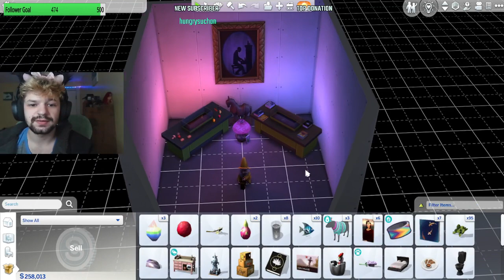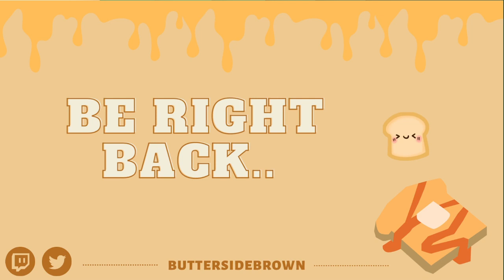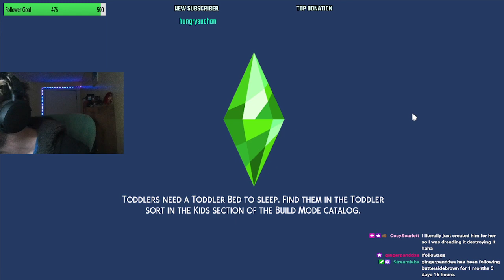Legacy challenge | Cozy sunday sim sesh